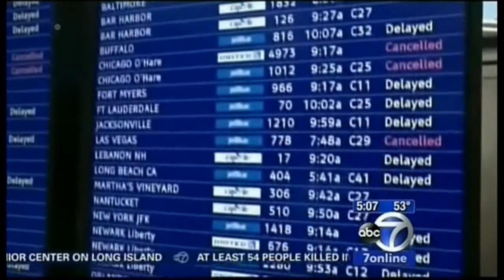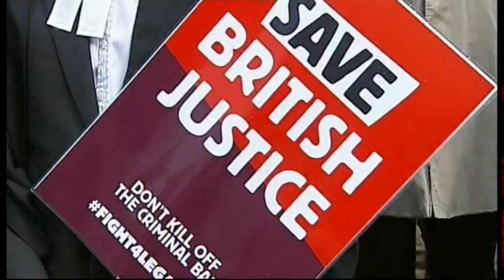ITV Lunchtime News - 6th January 2014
Newscaster:
Nina Hossian

13:30pm - 13:55pm